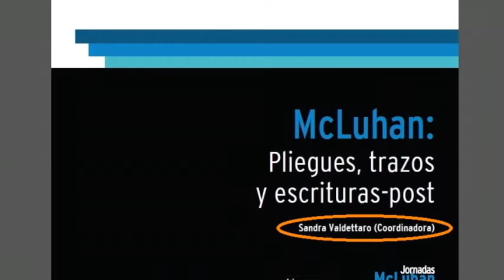Fotoreportaje a Sandra Valdettaro